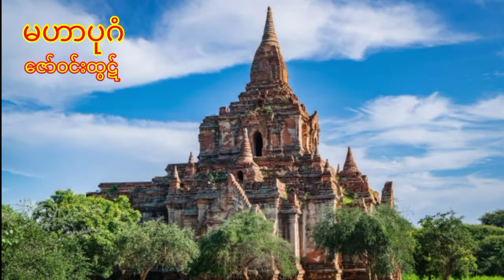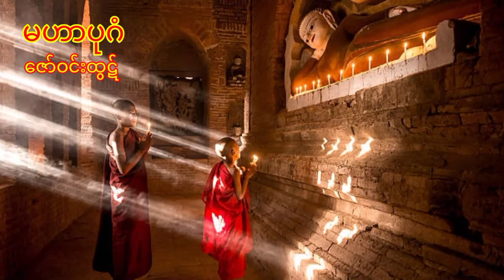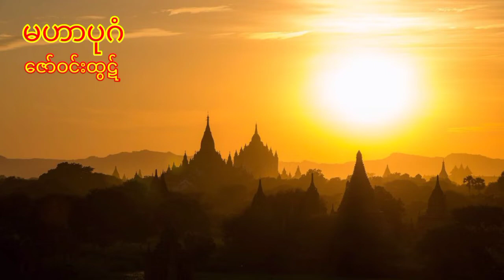မဟာပုဂံ🎤🎤🎤 ဇော်ဝင်းထွဋ်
မဟာပုဂံ 🎤🎤🎤 ဇောင်ဝင်းထွဋ်